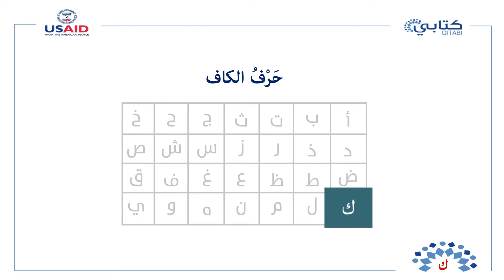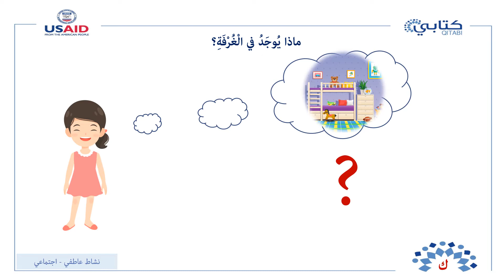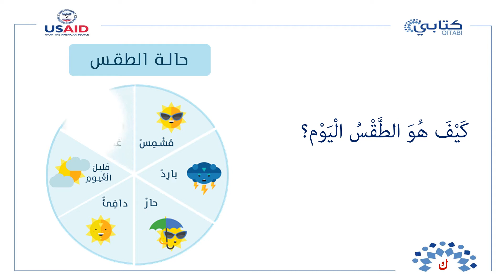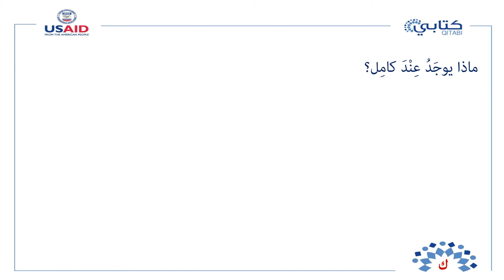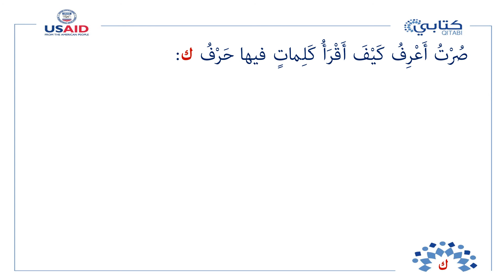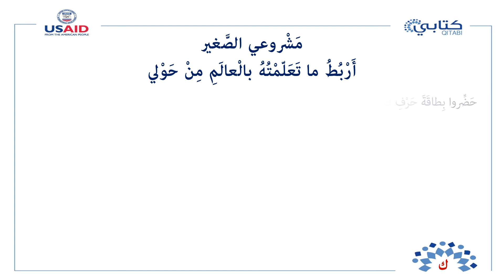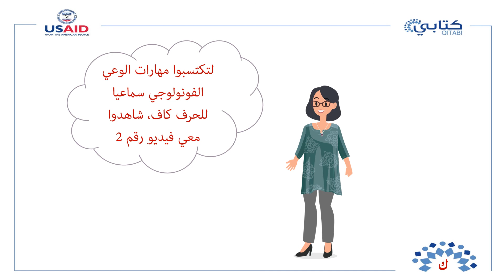حقيبة حروفي وقصصي حرف الكاف جزء 1